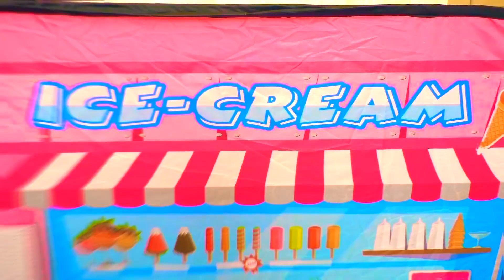Vania build Playhouses for children | Kids Ice Cream Truck Toys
This is compilation video with Vania and Mania